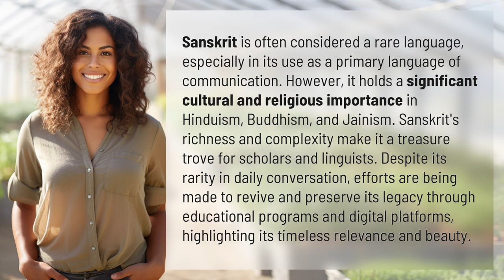Is Sanskrit a rare language?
Unlocking the Mysteries of Sanskrit 👉 The Sanskrit Mystery 👉 Explore the cultural and religious significance of Sanskrit, a rare language rich in history and complexity. Discover efforts to revive and preserve its legacy in today's digital age.

Laura S. Harris (2024, March 6.) Is Sanskrit a rare language?
    🌐 AskAbout.video